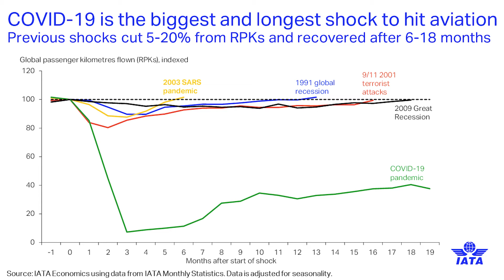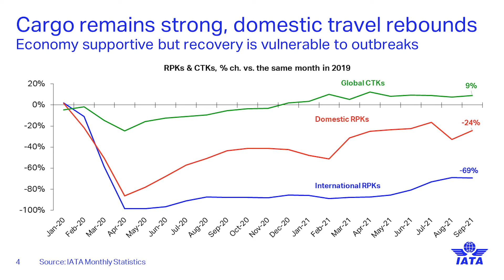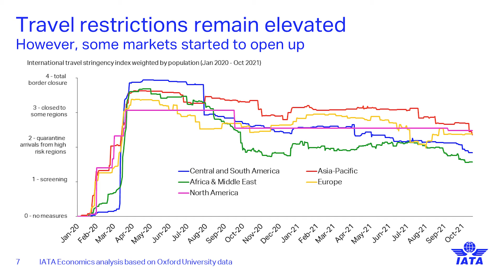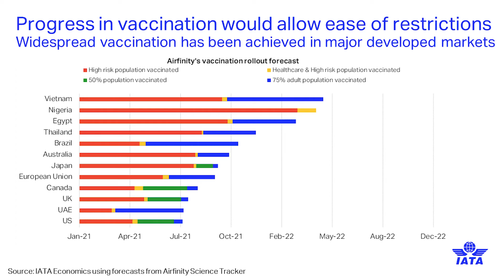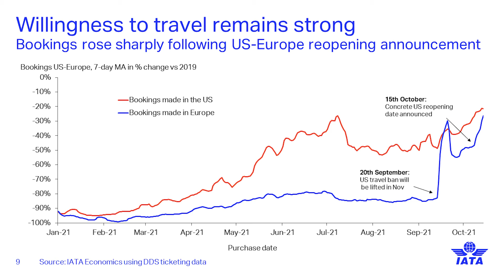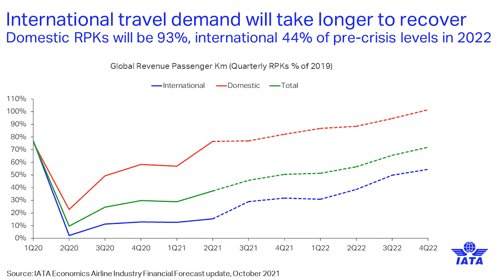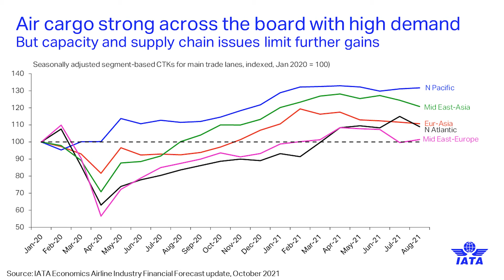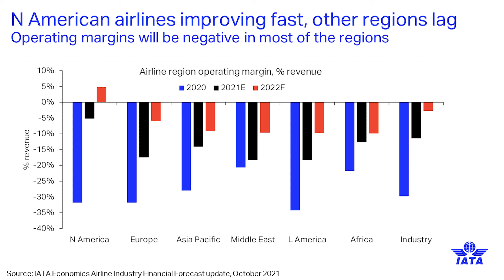Welcome Message by Conrad Clifford, Senior Vice President and Deputy Director General, IATA